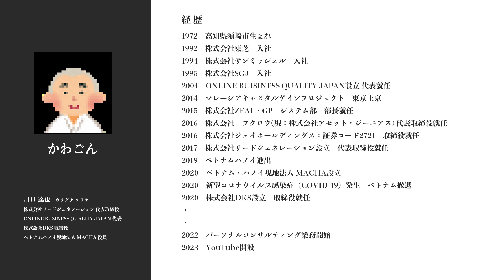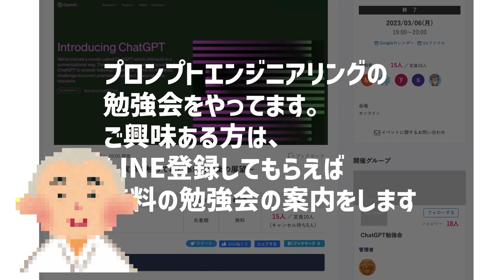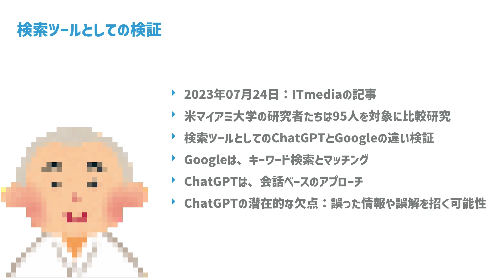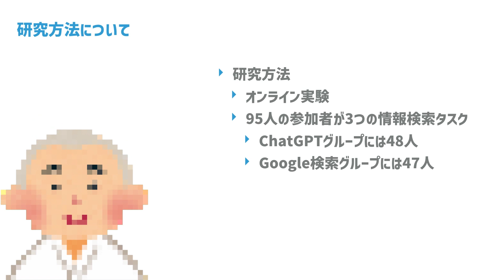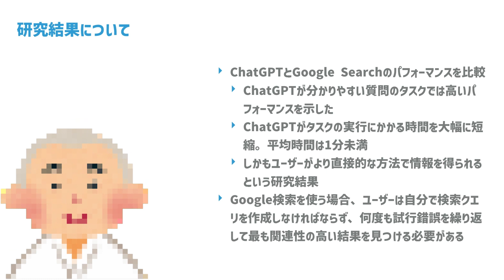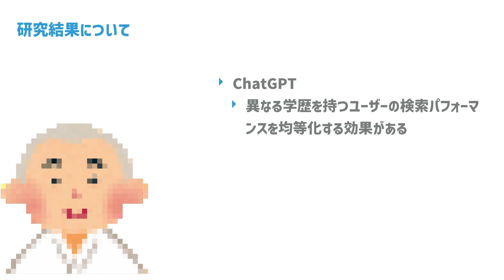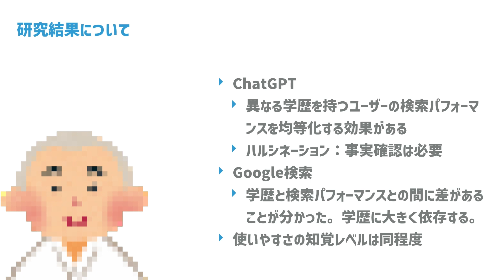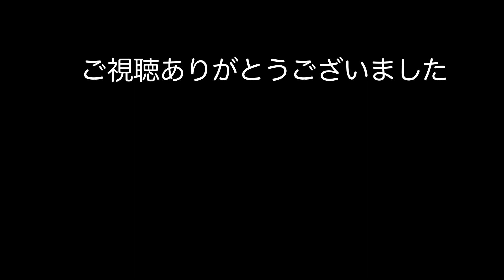【最新】「ChatGPT vs. Google」どっちで検索する？ 95人を対象に米研究者らが違いとは？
■ChatGPTとGoogleで、どっちで検索する方が効果的か？95人を対象に米研究者らが違いを検証したみたいです！

OWC-SCHOOL　代表
32年にわたるITの経験を持ち、上場企業の役員や代表、海外ビジネスなどで経験を積みました。現在はYouTubeなどでそのノウハウを発信しています。

○ご相談無料
詳しくは、こちらまで